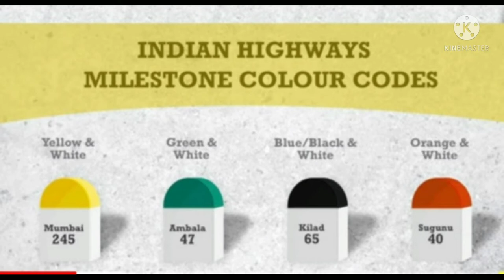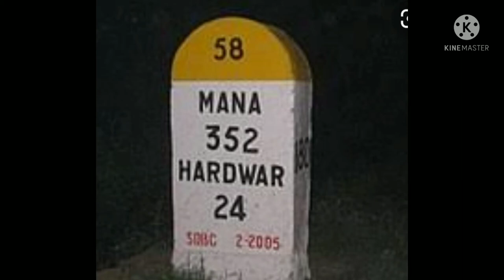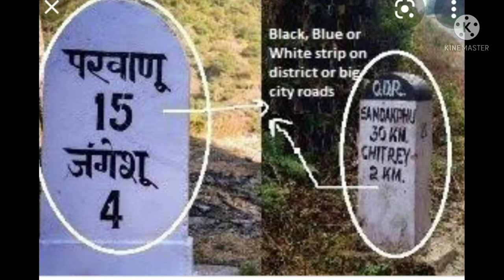About Road side signal on the National highway| meaning of colorful sine on the NH